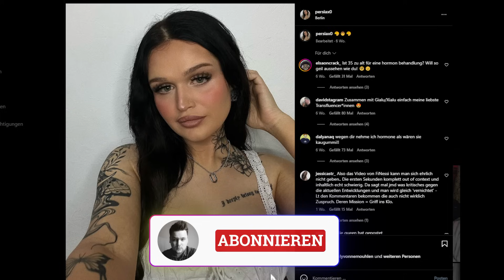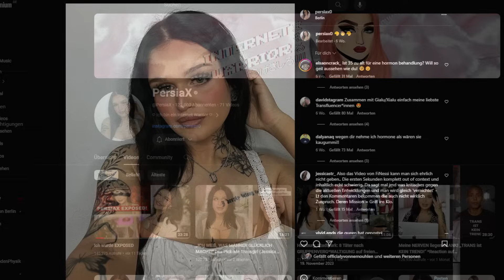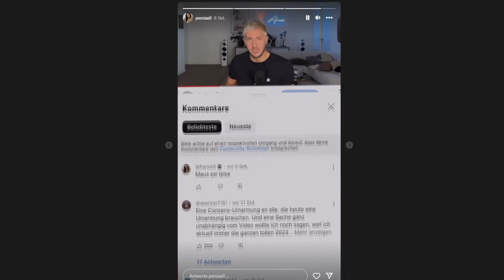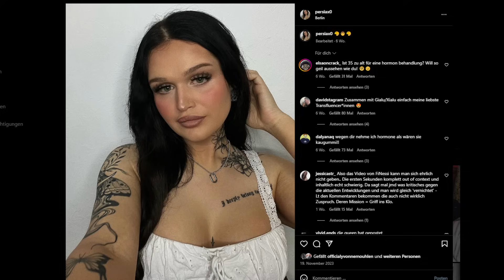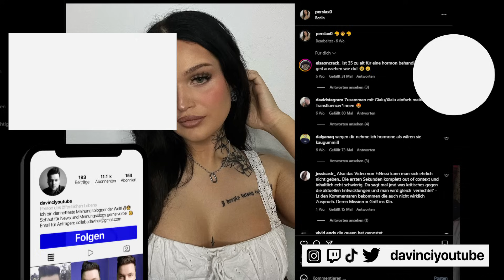Persiax antwortet Aljosha! Warum ich auf der Seite von Persiax bin!